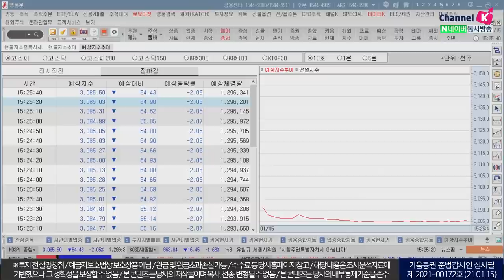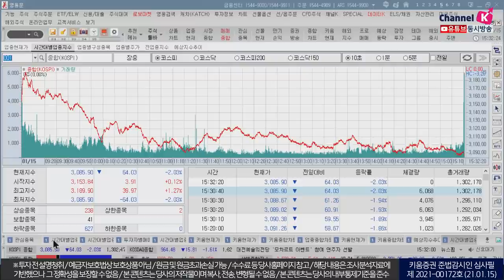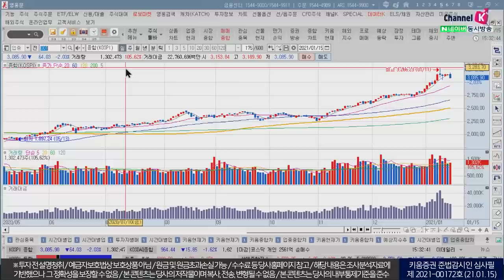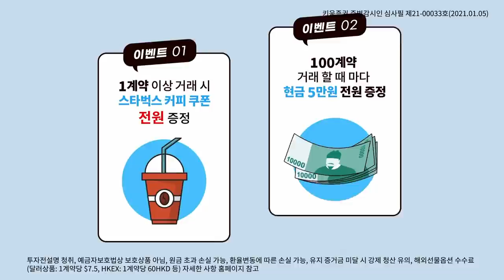개인 2.1조 매수 불구, 3100선 이탈! 전-차의 하락 주도? (마감시황.주식투자/21.01.15)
쌍끌이 매도

김순영 채널K 앵커, 심수빈 투자전략팀 연구원
「구독」과 「좋아요」 눌러주세요~